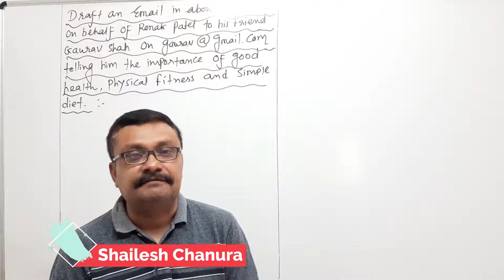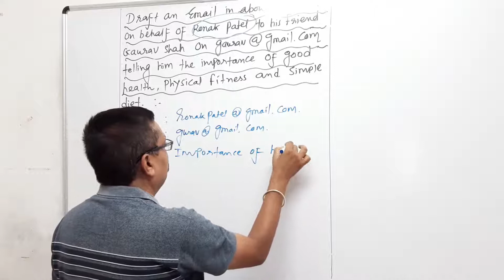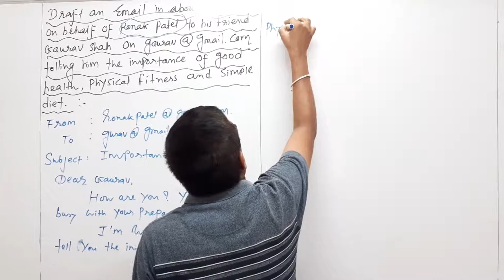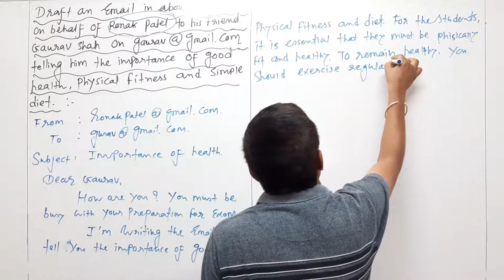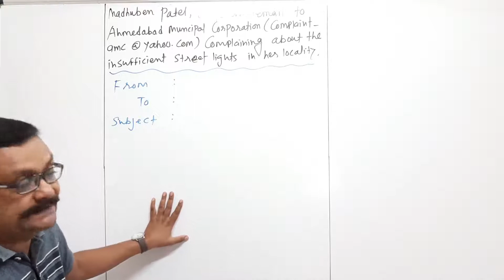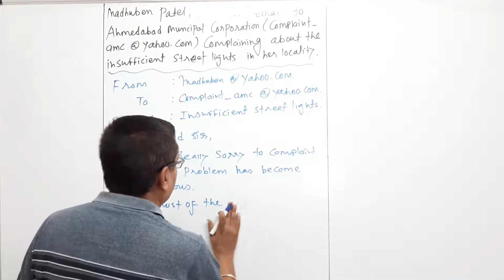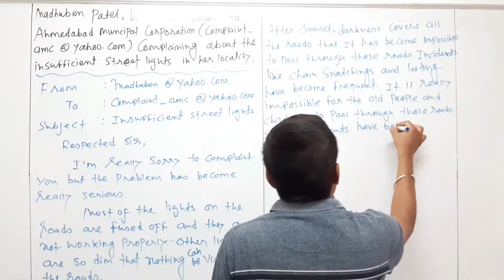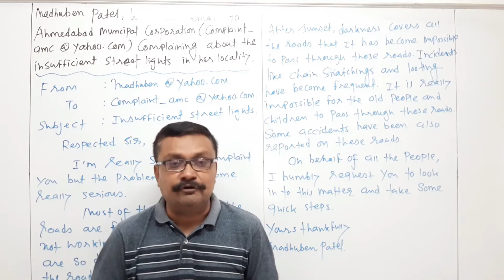Email writing | Std.10th & Std.12th | English grammar and composition | Writing skill | GSEB | CBSE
in this video lecture, i have explained how to write an informal as well as formal email. I have explained in very easy to understand language. By watching this video, i am sure that the students can surely learn to write email themselves. this topic is very useful for the students of most of the standards as well as different examination boards. i have tried to develop the writing skill in students.